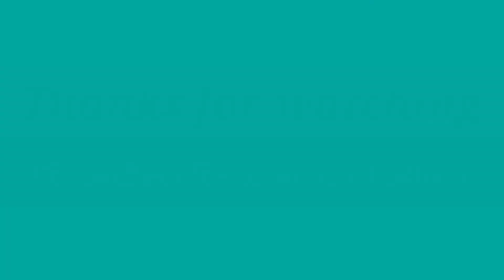దీపావళి స్పెషల్ స్వీట్స్ శనగపిండి, నెయ్యి లేకుండా మైసూర్ పాక్ తయారు చేయువిధానం.Dewali Special sweets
దీపావళి స్పెషల్ స్వీట్స్ శనగపిండి, నెయ్యి లేకుండా మైసూర్ పాక్ తయారు చేయువిధానం.Dewali Special sweets in Telugu.

This is very tasty sweets to eat and we can celebrate Deepali with these healthy Sweets to do good things in your life. These Mysore Pak sweets are traditional in India to make at home in the easy way.

so you it once give a comment how it is..?